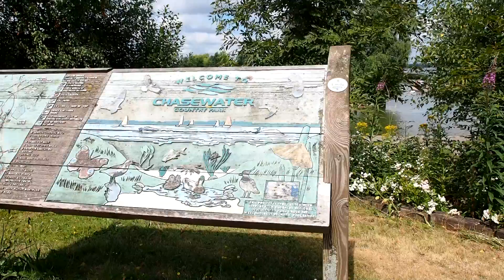Chasewater, Brownhills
Just a short 5 minute video to demonstrate the full HD quality of an Olympus OM-D E-M5 camera. Shot at Chasewater Park, Brownhills.